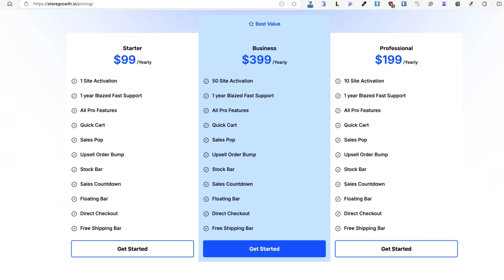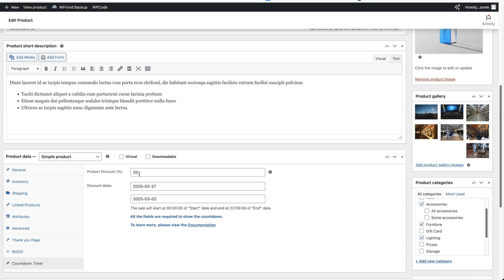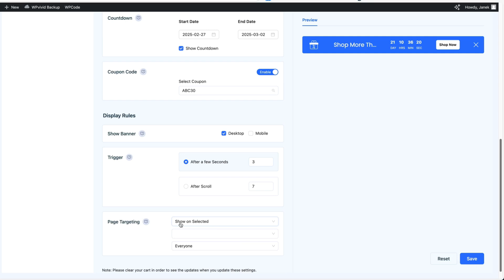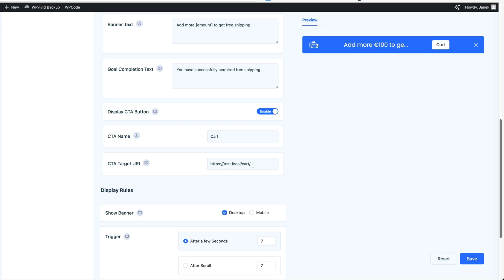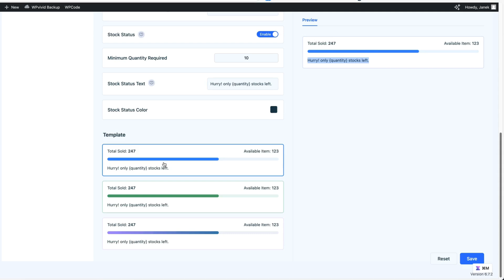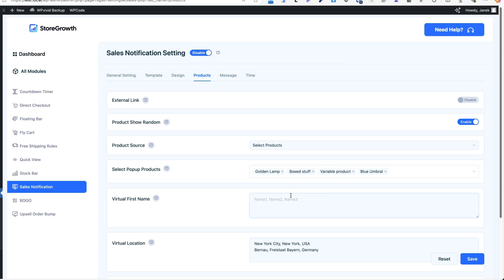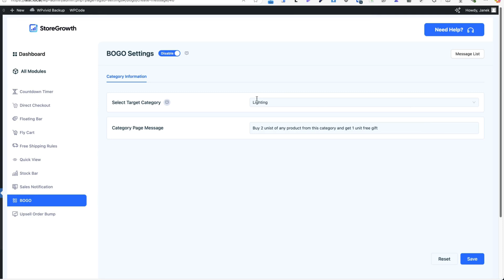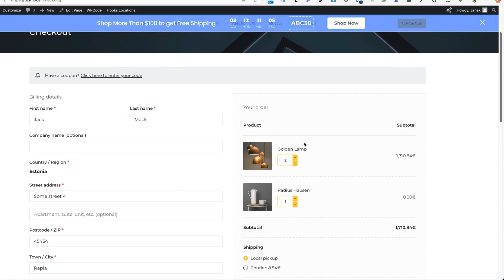Just Released: The WooCommerce Marketing Tool You Didn’t Know You Needed | StoreGrowth Tutorial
If you’re running a WooCommerce store, you need the right tools to grow your business without the hassle of juggling multiple plugins. StoreGrowth brings everything you need for effective marketing and seamless checkout in one place. In this video, I’ll show you how it works and why it can make a real difference in your sales.

✅ This exclusive code will grant the first ten users free access to Store Growth: WPSH (grab it